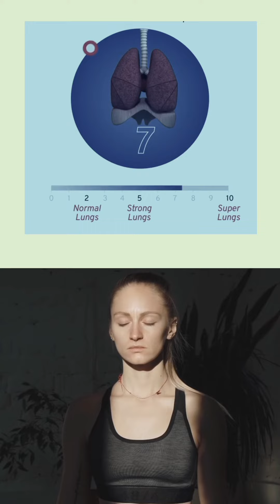HEALTHY LUNG TEST